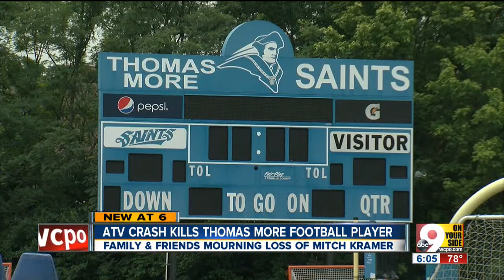Thomas More College football players mourn teammate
Mitch Kramer killed in ATV accident.